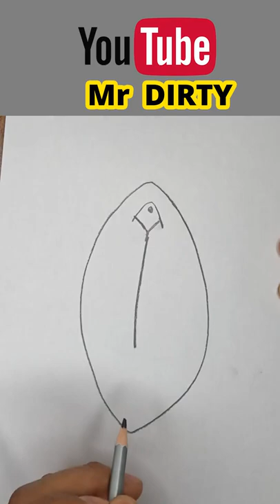How Dirty Is Your Mind test 😂 | dirty drawing test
watch it many times to get that you are not dirty-minded and it's just a simple draw😂😂
sub for more 😁❤️👇
Hello, dear friends welcome to our drawing youtube channel Mr. Drawing.
On this channel, we draw everything specially dirty mind drawing😂 to prove how dirty is your minds(just kidding)
These draws are just for fun and we have no offense to anything or any one
tell us about your favorite drawing method and we are gonna do it in dirty way 🤣😂